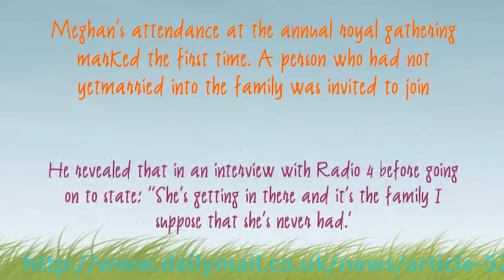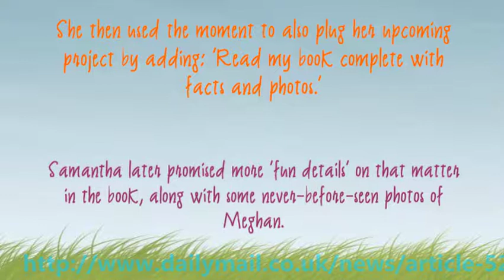DORIA RAGLAND, MEGHAN MARKLE'S MOM ARRIVES IN LONDON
Meghan Markle's mother Doria is seen for the first time since Prince Harry came under fire for sayin...